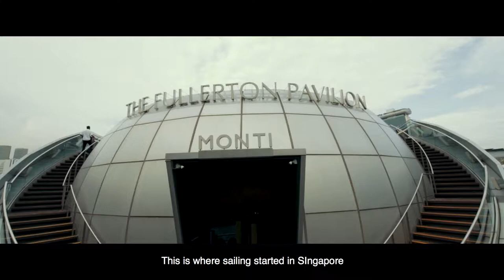2017 Singapore Sailing Team Media Presentation